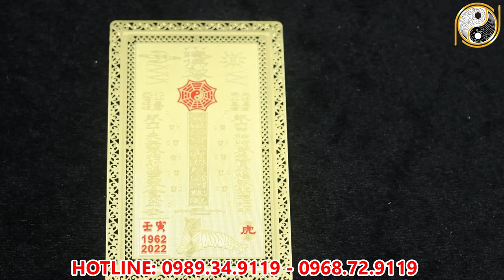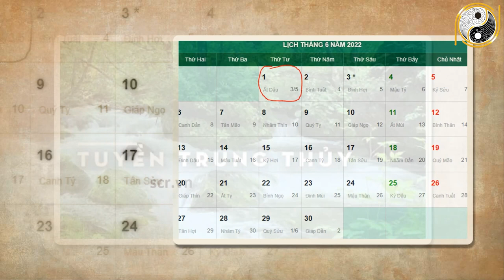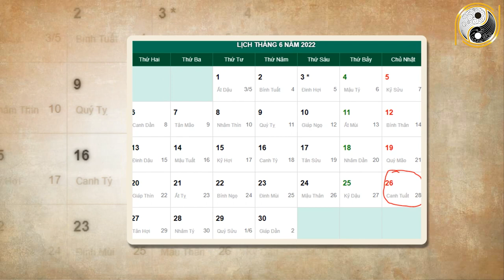Xem tử vi năm 2022 Đinh Mão 1987 Tháng 5 Âm Lịch Bỗng Trúng Lớn LIÊN TIẾP, ĐỔi Đời Bất Ngờ Giàu TO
01. Linh phù giải hạn
02. Hồ lô hóa giải Ngũ Hoàng
03. Mai Hoa Phú Quý
04. Gương bát quái tinh cầu
05. Kim bài thái tuế 2023
06. Vòng tam hợp Dần Ngọ Tuất
07. Vòng tam hợp Thân Tý Thìn
08. Vòng tam hợp Hợi Mão Mùi
09. Vòng Tam Hợp Tỵ Dậu Sửu
10. Bát bảo tâm kinh
11. Minh Quang pháp bảo cầu
12. Minh Quang pháp bảo lục giác
13. Tỳ Hưu Lộc Tài (Đồng)
14. Tỳ Hưu Khai Vận ( Bạch Ngọc)
15. Bách Niên Tụ Tài ( tụ tài lộc)
16. Song long ngọc ấn ( ấn thăng quan)
17. Kim bài ngũ Lộ Thần Tài
18. Hồ lô bình an ( treo xe)
19. Móc khóa văn xương
20. Ống bút văn xương gỗ đào
21. Bút văn xương gỗ đào
22. Bút văn xương gỗ đào nhỏ
23. Hoa mai kim tiền ( mạ vàng )
24. Các vật phẩm phong thủy khác Xem tử vi năm 2022 Đinh Mão 1987 Tháng 5 Âm Lịch Bỗng Trúng Lớn LIÊN TIẾP, ĐỔi Đời Bất Ngờ Giàu TO